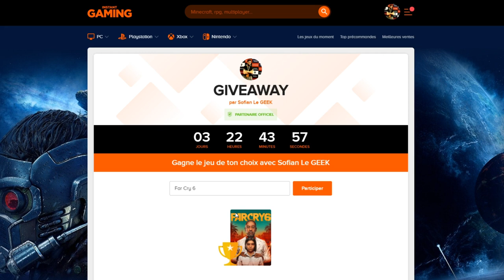RETOUR DU POILU ! INVOCATION GOGETA SSJ4 & GOHAN SSJ2 REVIVE LF DB LEGENDS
INVOCATION sur le jeu DBLEGENDS pour le nouveau portail GogetaSSJ4 LF et GOHAN SSJ2 LF